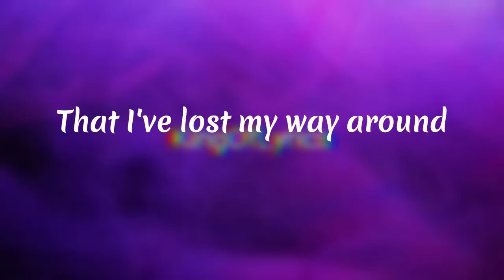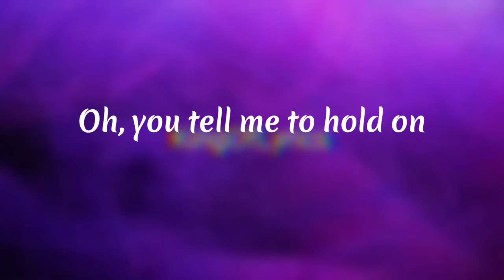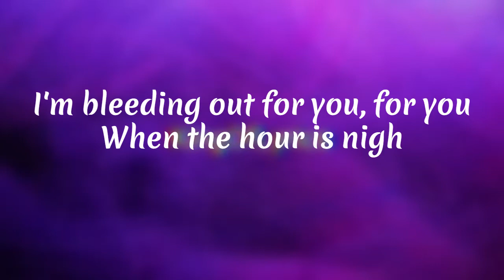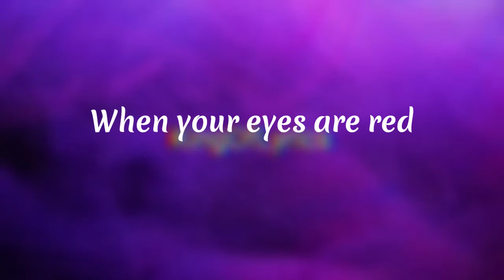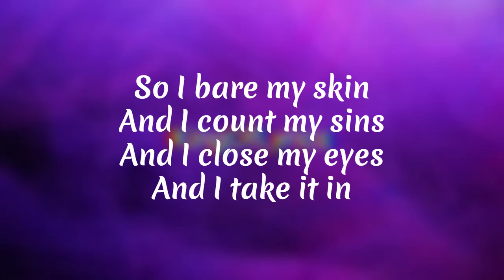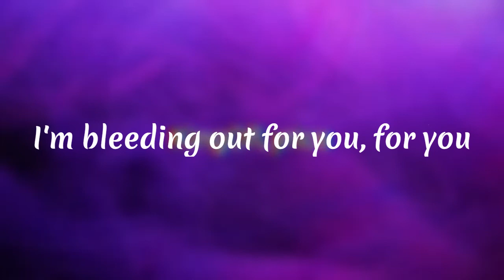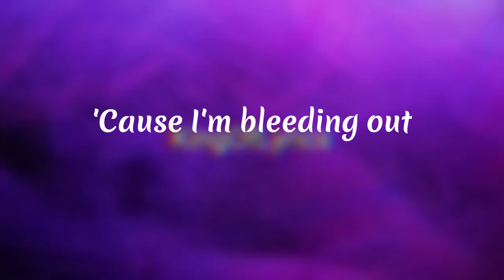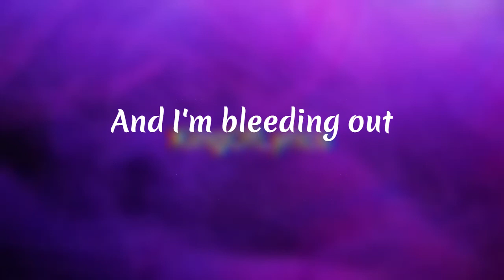Bleeding out - Imagine Dragons | Lyrics | Made by KingOfLyrics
tell me what song i do next